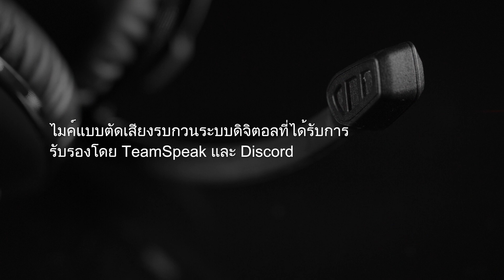ชุดหูฟัง PC สำหรับเล่นเกม - HyperX Cloud Revolver S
HyperX Cloud Revolver™ S พร้อมอวดศักยภาพในการรองรับระบบเสียง Dolby® Surround 7.1 เสมือนจริงแบบ PnP โดยไม่ต้องติดตั้งซอฟต์แวร์ใด ๆ ได้ยินทุกรายละเอียด แม้เสียงเดินย่อง เสียงระเบิด เสียงปืนแบบคมชัดระดับโรงภาพยนตร์ ไม่แตกต่างจากชุดลำโพงแบบเจ็ดทิศทางที่สามารถให้สัญญาณเสียงที่ระบุระยะและมิติของเสียงได้อย่างแม่นยำ การ์ดเสียงประมวลสัญญาณเสียงดิจิตอล USB ขั้นสูง สามารถรองรับสัญญาณได้อย่างครบถ้วน คุณภาพของเสียงจึงมีเสถียรภาพ ไม่ว่าจะใช้งานกับอุปกรณ์ใดก็ตาม ปุ่มแบบมีไฟพื้นหลังบนตัวกล่องควบคุมเสียงที่คลิปหนีบพกพาได้ง่าย ๆ ทำให้คุณสามารถใช้งานระบบเสียง Dolby ปิดเสียง ปรับไมค์หรือระดับเสียงได้ทันทีเมื่อต้องการ ระบบบูสต์เสียงเบส เสียงแฟลตและอีควอไลเซอร์ใหม่ ทำให้คุณสามารถสลับโหมดเสียงต่าง ๆ สำหรับใช้กับเกม การสตรีมมิ่ง เพลงหรือภาพยนตร์ได้ตามความเหมาะสม Revolver S ให้คุณภาพเสียงระดับสตูดิโอ สามารถใช้งานได้อย่างสมบูรณ์แบบในแบบ FPS หรือพื้นที่เปิด คุณจึงสามารถรับฟังเสียงที่อยู่ห่างออกไปได้อย่างแม่นยำ ไดร์เวอร์ที่ไม่ซ้ำใครของ Revolver S สามารถแยกเสียงต่ำ กลาง สูง และยังมีโพรไฟล์เสียงที่คิดค้นขึ้นใหม่ที่คุณจะต้องประทับใจ เกมเมอร์และผู้ที่ชื่นชอบการสตรีมข้อมูลจะต้องประทับใจกับรายละเอียดที่คมลึกของสัญญาณเสียง วัสดุเมมโมรี่โฟมแบบฉบับเฉพาะของ HyperX และที่คาดศีรษะที่กว้างกว่าเดิมช่วยลดแรงกดที่ศีรษะ และสามารถกระจายแรงกดได้ดียิ่งกว่าเดิม Cloud Revolver S คือผลงานของนักออกแบบชาวเยอรมัน โครงทำจากเหล็กทึบเพื่อให้ทนทานเป็นพิเศษและมีเสถียรภาพสูงสามารถจ่ายสัญญาณเสียงคุณภาพเยี่ยมได้อย่างยาวนานเป็นเวลาหลายปี HyperX Cloud Revolver S มาพร้อมกับไดร์ฟเวอร์แบบทิศทางเดียวรุ่นใหม่ขนาด 50 มม. ที่เป็นแนวขนานกับใบหูเพื่อให้เสียงมีความแม่นยำมากที่สุด ชุดครอบหูแบบปิดมิดชิดช่วยกันเสียงรบกวนจากภายนอก เพื่อให้คุณหลุดเข้าไปในโลกของเสียงจาก Cloud เพื่อรับฟังเสียงที่มีคุณภาพเยี่ยมและเสียงเบสที่นุ่มลึกได้ดียิ่งกว่า ไมค์ของ Cloud Revolveer S ผ่านการรับรองโดย TeamSpeak และ Discord ว่าสามารถดักเสียงและตัดเสียงรบกวนได้ดีโดยอาศัยการ์ดเสียง USB ไมค์แบบอ่อนทำให้ปรับได้ง่าย ๆ เหมาะสำหรับใช้งานกับ Skype, Ventrilo, Mumble และ RaidCall รวมทั้งยังสามารถถอดแยกได้หากต้องการรับฟังเพลงเพลิน ๆ เพียงอย่างเดียว การ์ดเสียง USB แบบ PnP ที่สะดวกไม่ยุ่งยาก ช่วยจ่ายสัญญาณเสียง Dolby® Surround 7.1 ที่มีคุณภาพไปยัง PC, PS4, PS4 Pro และอุปกรณ์อื่น ๆ ผ่านพอร์ต USB หรือหัวเสียบขนาด 3.5 มม. (4 ตอน) เพื่อจ่ายสัญญาณสเตอริโอไปยัง Xbox One*, Xbox One S*, Mac*, PC, PS4, PS4 Pro, อุปกรณ์พกพา**และ VR*** ได้อย่างมั่นใจได้

*Dolby® Surround 7.1 และ USB Sound Card ไม่รองรับกับ Xbox One และ Xbox One S ต้องใช้อะแดปเตอร์สำหรับชุดควบคุม Xbox One ที่ไม่มีพอร์ต 3.5 มม. (อะแดปเตอร์จำหน่ายแยกต่างหาก)
**ใช้งานได้อุปกรณ์ต่าง ๆ ที่ใช้หัวต่อมาตรฐาน CTIA
***รองรับการทำงานกับ Virtual Reality ที่ใช้พอร์ต 3.5 มม.